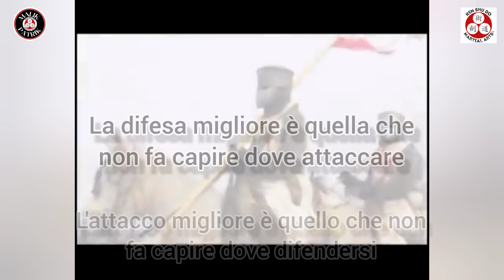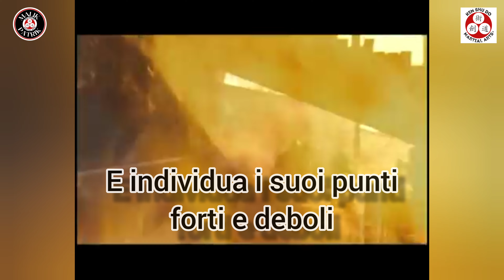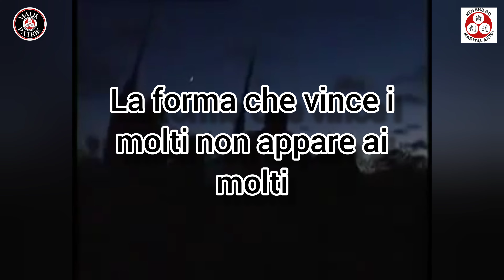Audiolibro, L'Arte della Guerra - Capitolo 6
AUDIOLIBRO dell'Arte della Guerra di Sun Tzu
Capitolo 6
IL PIENO E IL VUOTO

Grazie amici per il sostegno che mi date!!!

Ulteriori informazioni
Ascolta senza annunci con YouTube Premium
Brano
Morrigan
Artista
Elitsa Alexandrova
Writers
Brody Dalle
Ubisoft Music (a nome di Ubisoft Music); BMG Rights Management (US), LLC, LatinAutorPerf, LatinAutor - PeerMusic, Abramus Digital e 7 società di gestione dei diritti musicali

TREPPIEDE
Ring Light, COOLHOOD 18 RGB & 3 Colori Normali Dimmerabile Led Luce Tik Tok, Luce ad Anello con Treppiedi Stand Telefono per il Trucco Multipiattaforma YouTube Live Streaming